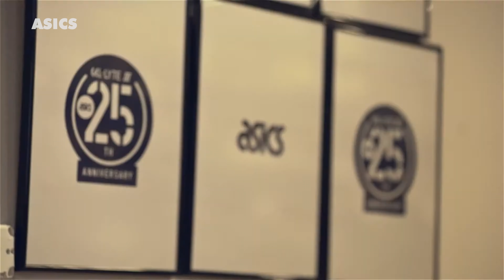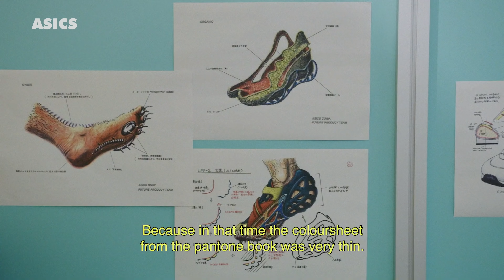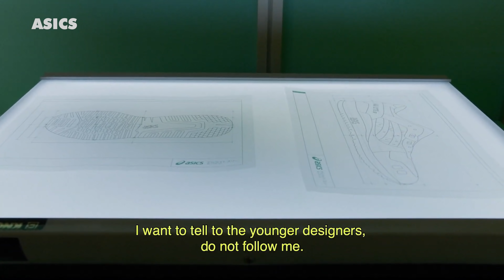Adiós a los retros, el futuro es de los runners: Gel Lyte III "Sunrise Red"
El camino es claro, cuando el mercado se satura de lanzamientos de una sola silueta, cuando no puedes agarrar un solo par de kicks, cuando te parece que algo se estanca o ya no estás disfrutando tanto del juego, es hora de voltear a ver otras opciones y el mundo de los runners está lleno de ellas.

ASICS tiene sus propios clásicos listos para ser descubiertos por toda una nueva generación, en sus vitrinas también cuentan con grandes colaboraciones, auténticos grails que compiten en otra liga, el Gel Lyte III es una silueta atemporal, que todos los años recibe nuevos tratamientos que sólo elevan más su status de leyenda.

Hace un año cumplió 30 años de vida, le ha pasado de todo, y sigue manteniendo la esencia desde el día, un tratamiento casi monocromático llega a las repisas de una de nuestras propuestas preferidas del sur de la CDMX de manera exclusiva.

Para la banda que tiene curiosidad de probar algo más que retros, 30.30 ofrece este tipo de lanzamientos, algunos de manera exclusiva, y quién sabe, en una de esas los dos colorways que complementan este pack llegan a México de la mano de estos carnales.